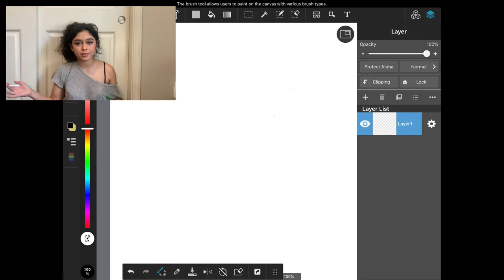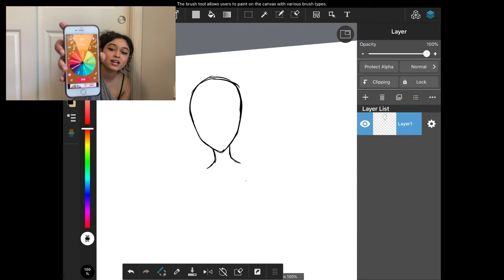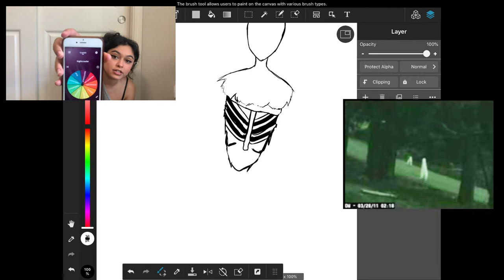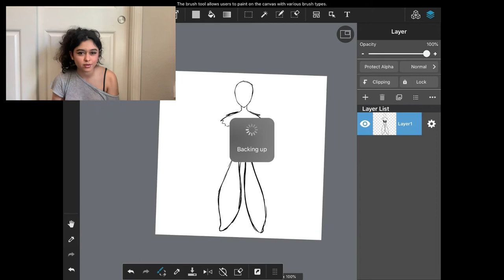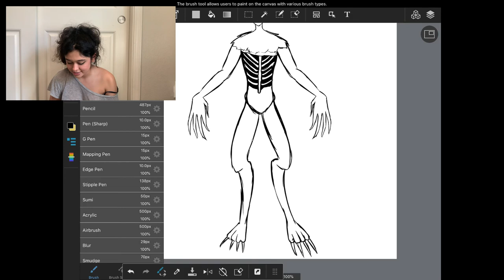Making the worst monster EVER using a spinning wheel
Making the worst monster using a wheel to decide what part I use. special thanks to my bf for the idea :)